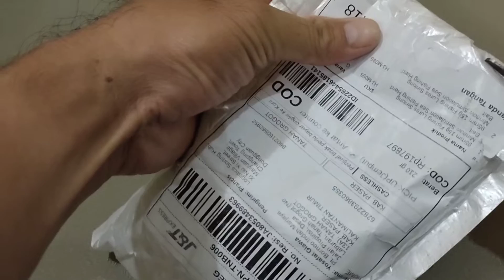Jenis lure untuk casting kakap putih auto panen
Semua isi dari video berisikan tentang mancing dan lokasi mancing di daerah Kalimantan Timur atau lebih jelasnya wajah Ibu Kota di waktu yang akan datang. Teknik mancing yang dilakukan berbagai macam cara. Mancing dasaran, casting dan najur dengan berbagai jenis umpan. Support terus channel ini semoga dapat menghibur dan salam joran melengkung dari Mancing Ono Niha

Editing : Kine Master
Thumbnail : Piscart
Camera : Hp Vivo 21
Tripod Modifikasi